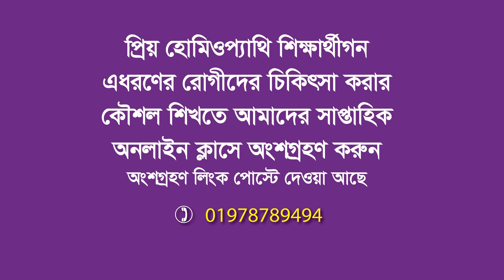ব্যথা ব্যথা ব্যথার কারনে জ্বর আসে | চিকিৎসায় সুস্থ | HD Homeo Sadan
রোগলক্ষণ সমূহঃ
৫/৬ বৎসর ধরে, শরীরের বিভিন্ন স্থানে ব্যথা, ব্যথার কারনে জ্বর আসে, উঠে বসে কাজ করতে পারে না। শুয়ে থাকার পর ব্যথা বৃদ্ধি, সকালে উঠলে প্রচুর ব্যথা হাটতে কষ্ট, হাটাচলা করলে কিছুটা উপশম, বেশিক্ষণ বসে ও দাড়িয়ে থাকতে পারে না
অনিদ্রা প্রবন
২০১২ সালে পিত্তে পাথর, তার পর থেকে পেটে সমস্যা দেখা দেয়,
হাত পা জালাপোড়া করে

চিকিৎসার পরঃ
শরীরের বিভিন্ন স্থানে ব্যথা- অনেক কমেছে, পরিশ্রম করলে এখনো ব্যথা হয়।
ব্যথায় জ্বর আসে, - জ্বর আসে না, আরোগ্য হয়েছে
সকালে উঠলে প্রচুর ব্যথা হাটতে কষ্ট- ব্যথা নেই আরোগ্য হয়েছে
অনিদ্রা প্রবন- উন্নতি হয়েছে
হাত পা জালাপোড়া করে- কমেছে

এ রোগীর চিকিৎসা করেছেন ডাঃ এ আলম হোসাইনী Dr. A Alam Hossaini.

আমাদের ঠিকানাঃ
🕙 রোগী দেখার সময়: শনি থেকে বৃহস্পতি বার দুপুর ১২ টা থেকে রাত ৮ টা।
➡️ বাড়িতে বসে অনলাইনে অথবা   ➡️ চেম্বারে এসে রোগী দেখাতে পারবেন। ঔষধ কুরিয়ারে পাঠানো হবে।

✅ ১. এপয়েন্টমেন্ট লিংকঃ (অনলাইনে বা চেম্বারে এসে রোগী দেখাতে পারবেন)

✅ ২. অনলাইন ক্লাসে অংশগ্রহণ লিংকঃ
✅ ৩. আমাদের সফলতার প্রমাণ দেখার লিংকঃ